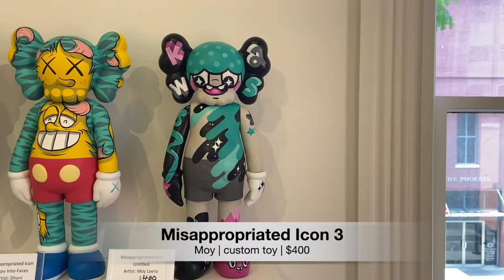Redefine Gallery- Misappropriated Icon 3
A special exhibition by Strangecat Toys at CityArts Orlando